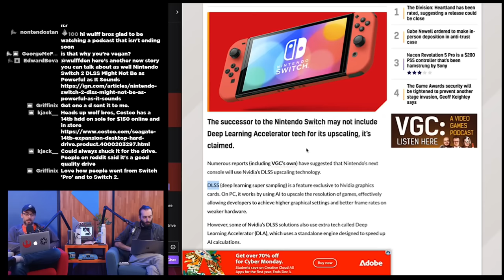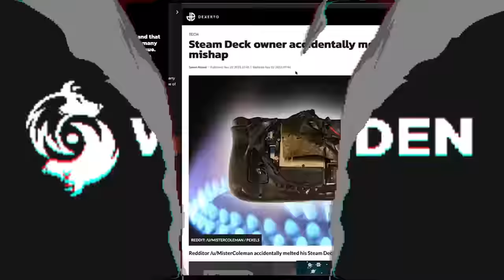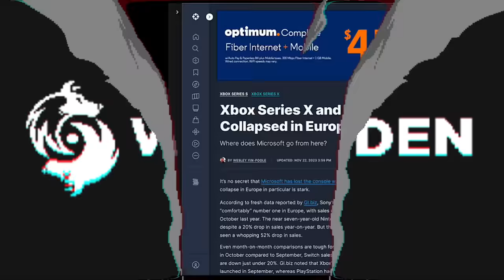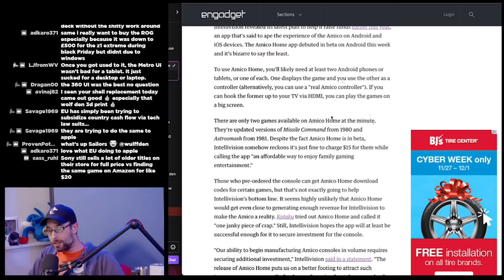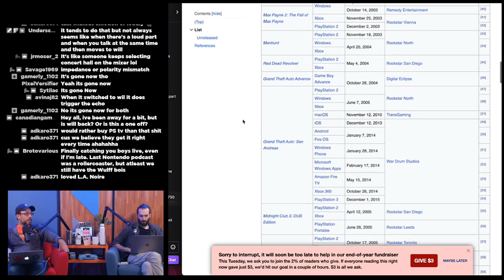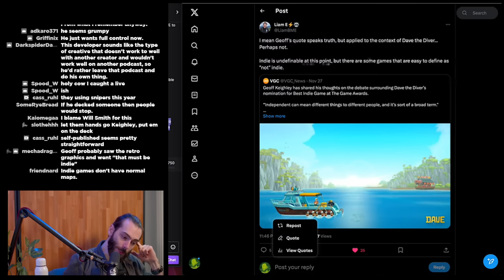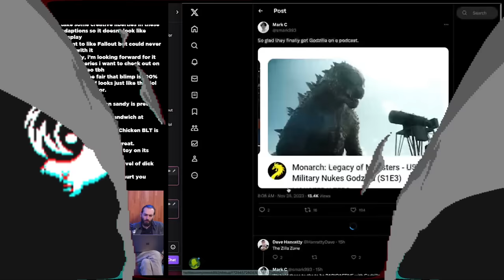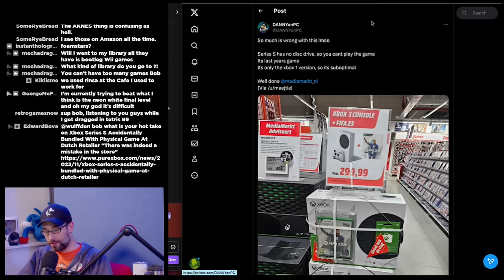Nintendo Switch 2 and DLSS - WULFF DEN Podcast Ep 154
• 0:00 Intro (PokiCookies)
• 5:14 Switch 2 DLSS might not be as powerful as hoped
• 14:48 PlayStation Portal talk
• 21:57 Steam Deck owner cooks his Steam Deck
• 26:45 Nintendo releases adults only Switch Online app in Japan
• 36:50 Xbox sales collapsed in Europe
• 46:23 Sony facing 7.9 billion lawsuit
• 51:14 Intellivision still trying to make the Amico a thing
• 1:00:37 Former GTA dev ordered by Rockstar to delete posts about his work
• 1:08:55 Bethesda responds to negative Starfield review
• 1:15:30 Hideki Kamiya is taking Bayonetta sequel ideas to the grave
• 1:19:02 Geoff Keighley on Dave the Diver controversy, Game Awards Security
• 1:25:50 Simpsons: Hit & Run devs on why there was no sequel
• 1:29:40 Next years CoD is Black Ops
• 1:33:41 First look at Amazon’s Fallout show
• 1:38:44TWEET OF THE WEEK
• 1:39:24 UNBOXING
• 1:46:28 Q&A

Wulff Den
696 Old Bethpage Rd # 508